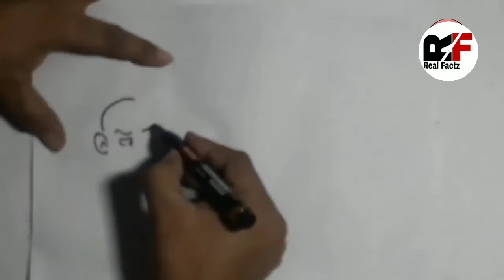छुप-छुप के कर रहे है लोग शादियां।People are doing weddings in secret.